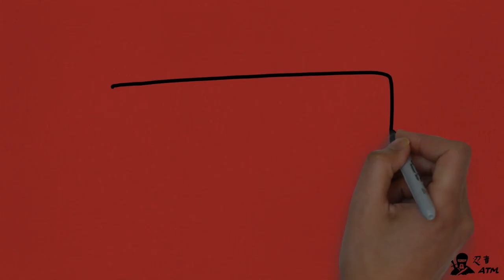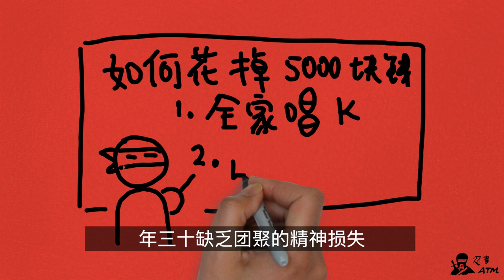如何从夜饭里省出5000块钱？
如果像我一样，正准备回家过年的机票，一定知道，除夕前回家的机票是没有折扣的。但是除夕晚上的机票，以及以后三五天的机票，二折、三折都有的买，价格差距1000以上。在经济学家眼里，大家当然应该都在初一团聚。道理是这样，但是旧习难改，不是吗？